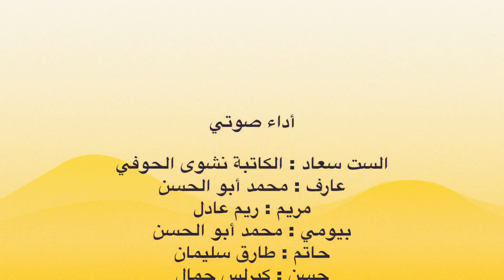رمضانك بصحه افضل و انت عارف الحلقه 8